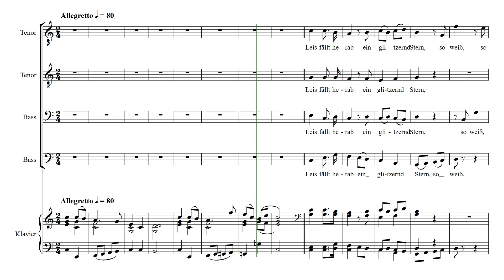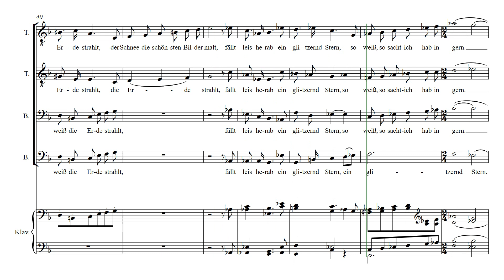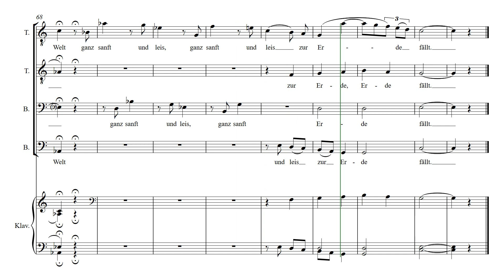Schneesterne – Snow stars (original composition for male choir)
Today I present to you yet another composition of my own. It has been quite a while since I composed this piece of work for piano and male choir, but it cannot hurt to upload some old stuff once in a while. I have always wanted to write for choir and I will continue to do so.

My inspiration for this homophonic approach combined with four part harmony came from works by Franz Schubert. Not only is he my favourite composer of all times, he also wrote many works for male choir and quite famous one, such as the “Gondelfahrer” and “Ständchen (Zögernd, leise…)”.

Maybe you enjoy vocal music as much as I do. If you want to perform it in a small group or even in a big choir do not hesitate to ask me for the score. Just write me an e-mail and I will send it to you.

I am a student at Heidelberg University. I devote my copious spare time to piano playing, composing and arranging of music.